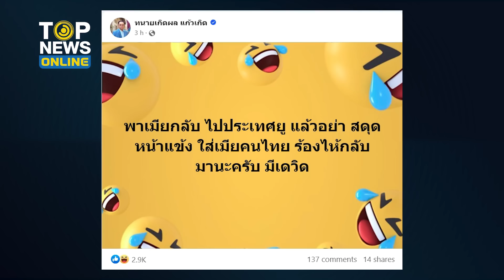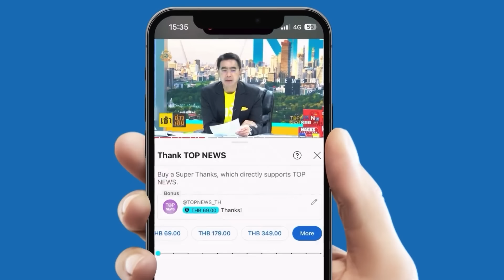เรียบร้อย ถอนวีซ่า"ฝรั่งเตะหมอ" ตะเพิดหอบเมียกลับบ้านไปด้วยเลย | TOPUPDATE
จุดจบสายกร่าง "ฝรั่งเตะหมอ" ถูกเพิกถอนวีซ่าเรียบร้อย "โซเชียล" เฮ สะใจ  "ทนายดัง" ตะเพิด หอบเมียกลับบ้านไปด้วยเลย  งานเข้าอีกดอก "วัชระ" ยื่น ปปง. สอบเส้นเงิน เข้าข่าย"ฟอกเงิน" หากินกับช้าง กินหรู อยู่สบาย จี้ เนรเทศพ้นไทย